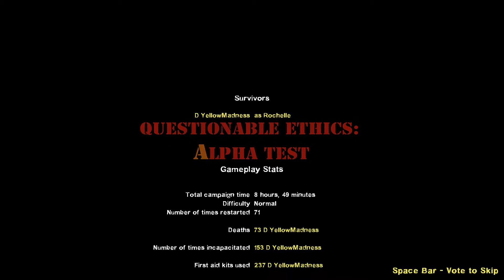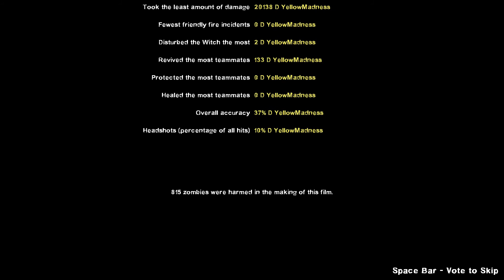Left 4 Dead 2: Last Man on Earth: Questionable Ethics Alpha Test (5/5)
You can download the campaign below. But why?

You can download Frisk MMD as a replacement for Rochelle or Louis below.

You can buy Left 4 Dead 2 below.